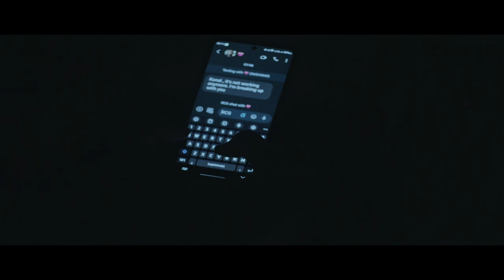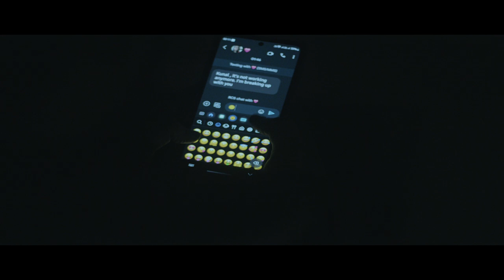CRAFTING A STORY IN 10 SHOTS | FILM CHALLENGE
I'm working on an exciting filmmaking challenge: creating a complete narrative structure using only 10 shots. No matter the length of the story, the goal is to deliver a full emotional arc, character development, and a sense of beginning, middle, and end—all in a limited number of frames. It's all about the power of visual storytelling, making every shot count. Can't wait to see where this creative experiment leads! 🚀